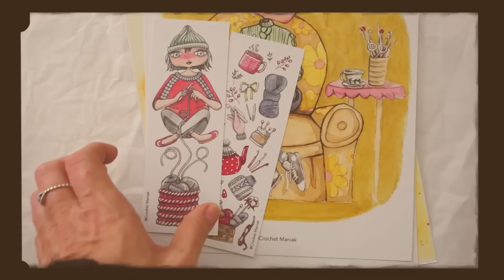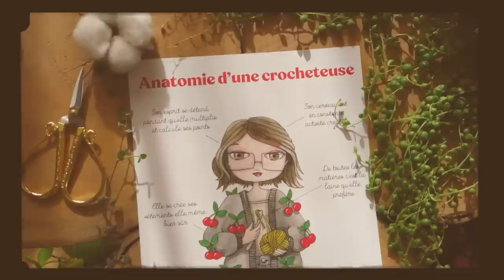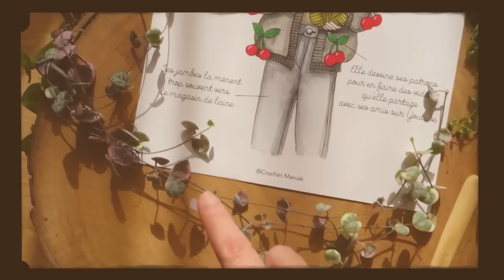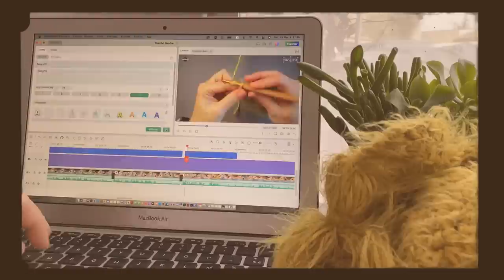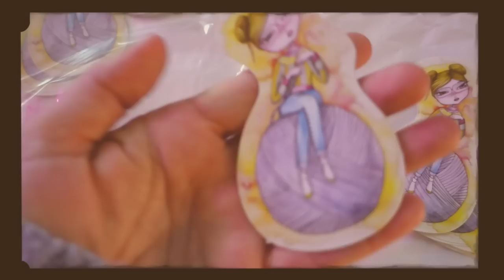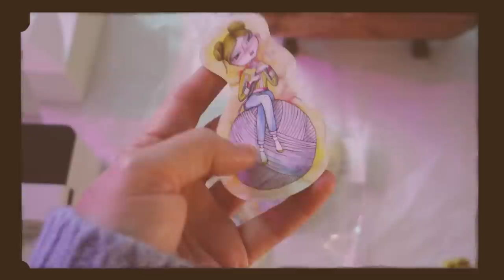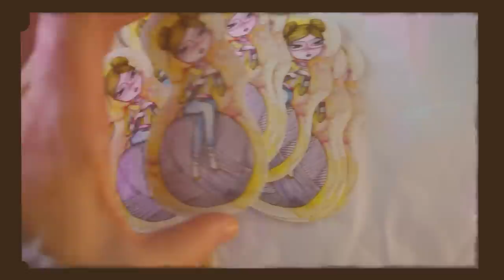VLOG08 Crochet | Mug du Printemps | Balade à Paris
🔻‼️DÉROULE ICI POUR LES INFOS ‼️🔻
Coucou mes petits crochets, bienvenues dans ce nouveau Vlog !